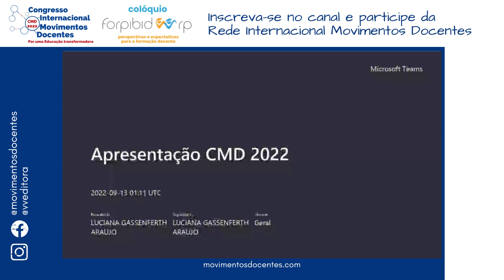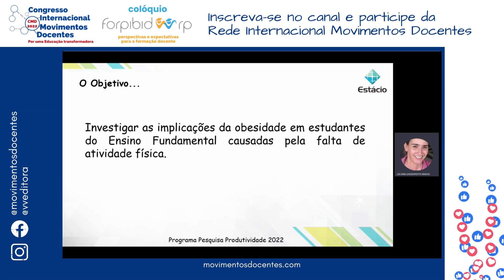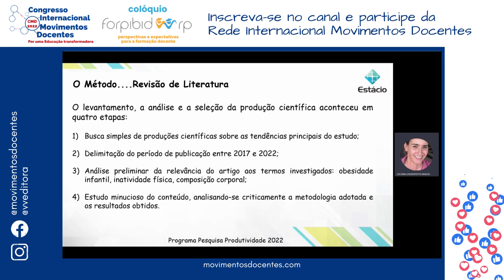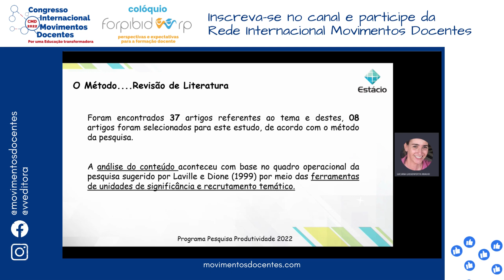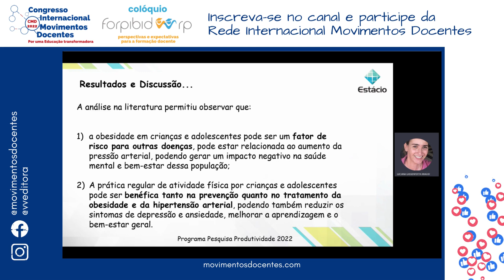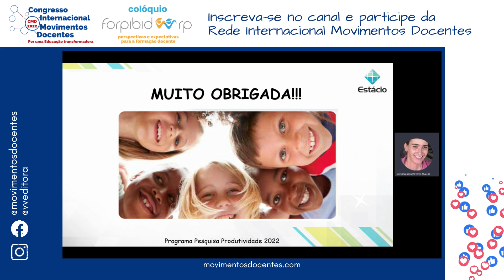Obesidade em estudantes do Ensino Fundamental: implicações da inatividade física.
Título do trabalho: Obesidade em estudantes do Ensino Fundamental: implicações da inatividade física.
Autores: Luciana Gassenferth Araujo